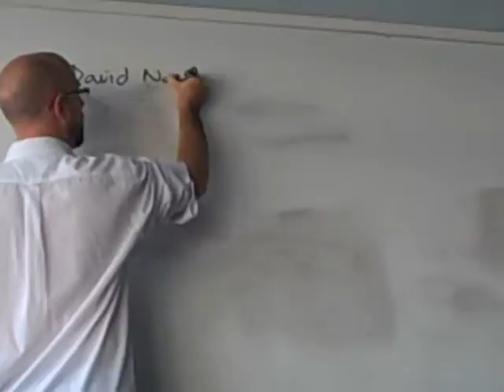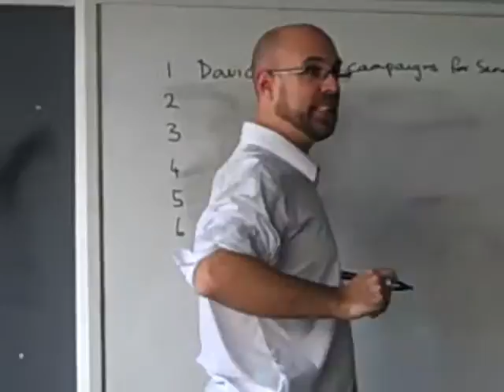Teaching Sample: Introducing Text Consolidation Tasks